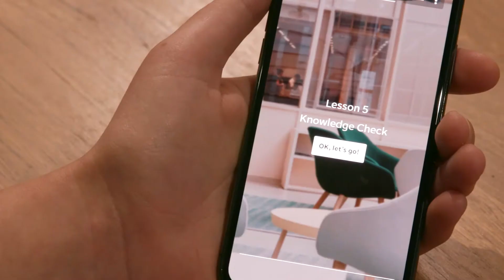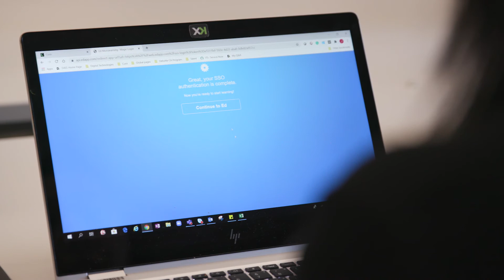EdApp and Deloitte: Seamless integrating with SABA and EdCast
Deloitte and EdApp: Training within a global professional services provider - part 6/7.

Deloitte values EdApp’s integration capabilities, making it incredibly easy for their multiple platforms to talk to each other, including SABA and EdCast. With EdApp’s single-sign-on (SSO) function, Deloitte provides a smooth experience for their professionals, meaning they can efficiently jump between platforms with the help of EdApp. Further, EdApp ensures the highest security measures, giving Deloitte and all their employees the guarantee they need.